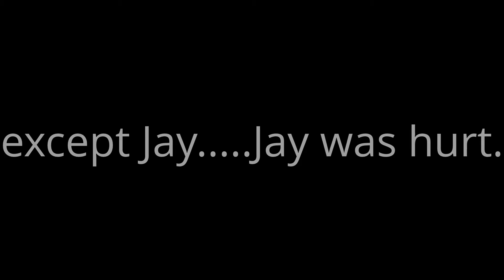Physics: Potato Launcher Explosion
Nobody was seriously hurt. Just a hit to the hands off camera.